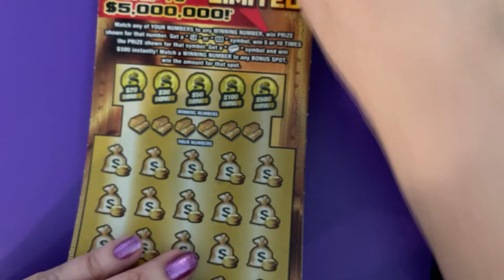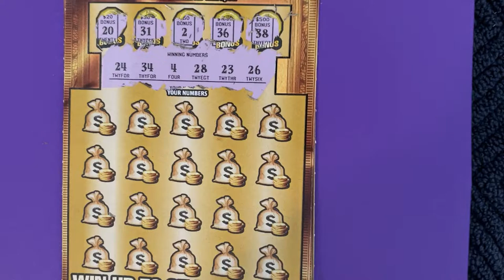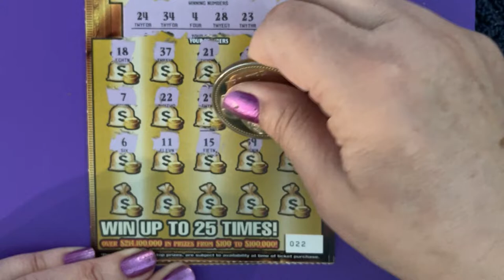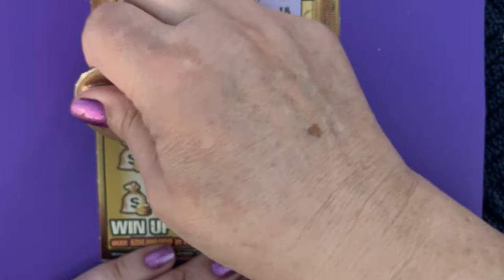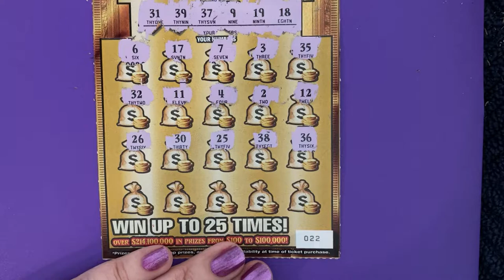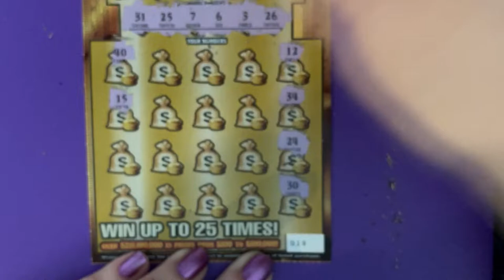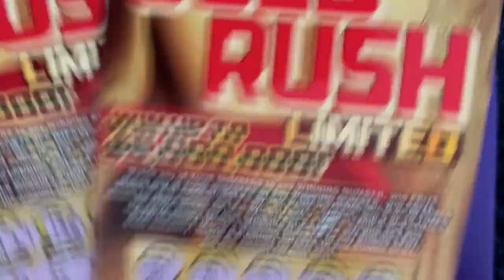Random Gold Rush Tickets Video 1